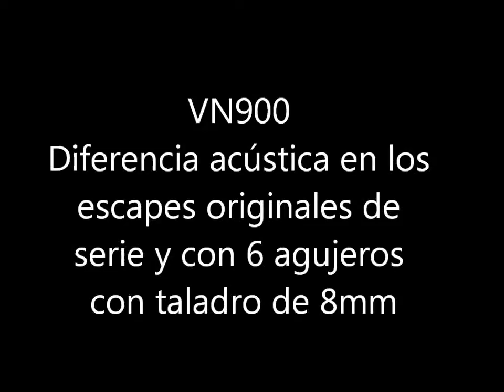Escapes VN900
Diferencia acústica en los escapes de Serie tal y como vienen y con 6 agujeros de taladro con broca de 8mm en cada tubo.